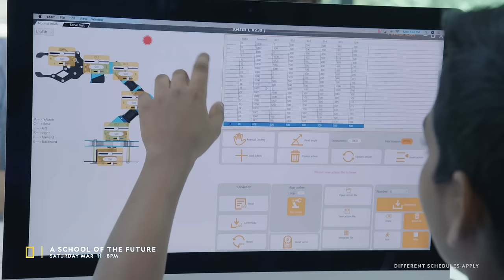Transforming Education With Smart Learning: Discover the Tech-Powered Future at GIIS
Experience the future of education at GIIS - a school prioritising skills-based and technology-driven learning. Our students are empowered to unleash their full potential with cutting-edge digital classrooms, collaborative learning spaces, and skills studios. Our well-rounded education approach and world-class educators make GIIS the perfect springboard to launch your child's journey to a successful future. Get a glimpse of our innovative approach to education and don't miss out on the full documentary 'School of the Future', airing on the National Geographic Channel (Singtel 201 and StarHub 411) on March 11th at 8pm SGT.

Find out more about how we prepare our students to be future-ready